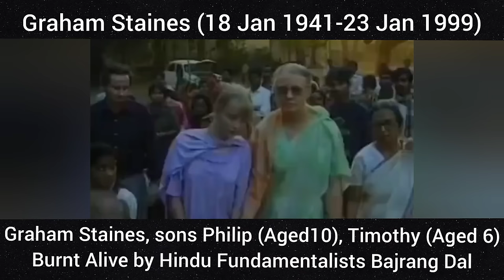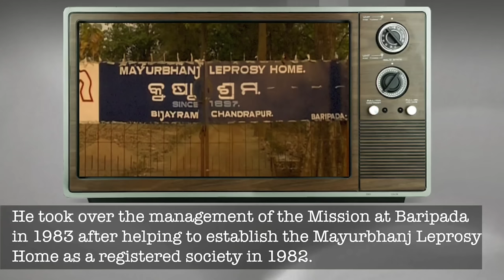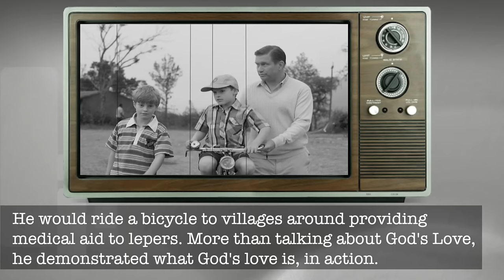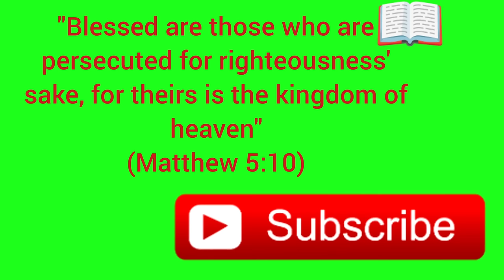Graham Staines, Sons Burnt to Death Real Video Clips and Full Story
Untold shocking stories of Graham Staines and his sons Philip (aged 10) and Timothy (aged 6) who were burnt to death by members of the Hindu fundamentalist group Bajrang Dal led by Dara Singh
I, this YouTuber Paulraj,  met Gladys Staines,w/o Graham Staines in Delhi in the residence of Dr.Richard Howell, the then EFI(Evangelical Fellowship of India) executive secretary,  after his wife's sister Mrs. Mukha called my wife Vanaja ( both were in Faith Academy then) to meet Gladys Staines in Richard Howell 's home. I went there in the evening, had  a conversation with Gladys Staines. I went to support her leprosy ministry she was continuing after her husband and two sons death. We four of us prayed together. Memorable emotional meeting with Gladys Staines. She moved to Australia now. Motivated by this meeting, I made a 7 min short story of Graham Staines' life and death with his two sons,  in this video with the actual emotional video clips I collected (not from the movie). Spread this life story of Graham Staines